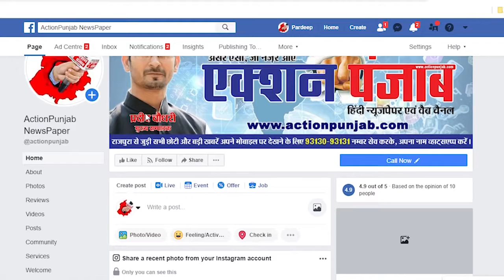Sewerage में गिरने से हुई थी मासूम बच्चे Gurnur की मौत सड़कों पर सीवरेज के हालात अभी भी वैसे के वैसे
Action Punjab News - Algorithmic Boost Request - 1000000